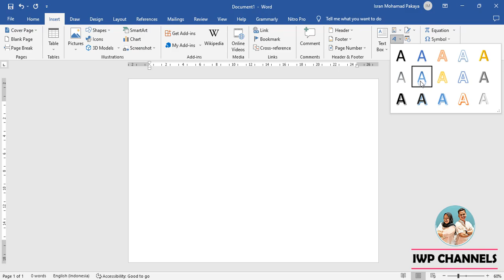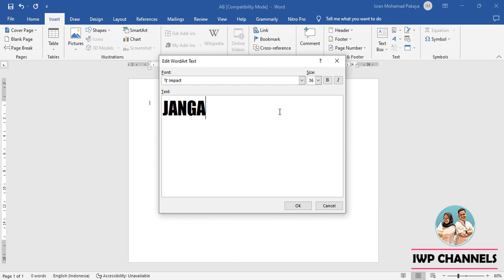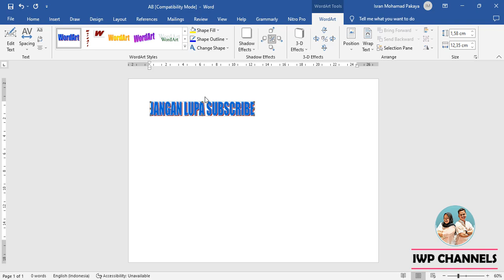CARA MEMUNCULKAN WORD ART VERSI LAMA DI MICROSOFT WORD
Tutorial cara untuk memunculkan word art versi lama di microsoft office word 2010, 2013, 2016 dan 2019 dengan cepat dan mudah.